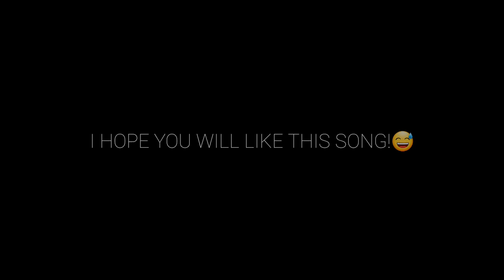Itna Na Karo Hume Pyaar | Cover Song | AnuJ | Ronit Vinta | Lyrical Video | Use Earphones*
SONG - ITNA NA KARO HUME PYAAR
SINGER - AnuJ
ORIGINAL SONG SINGER - RONIT VINTA

SONG LYRICS:-
ख्वाब में सही

तू मेरी कहीं

मैं कही भी कुछ न तेरे बिना

कहते रहो...

तुम्हें चाहता हूँ

कहते रहो...

तुम्हें चाहता हूँ

इतना न करो हमें प्यार कि हम मर जाऐंगे

इतना न करो हमें, प्यार इतना न करो हमें प्यार कि हम मर जाएँ

पिया तेरी बाहों में जीना है मरना है

रतिया नू अँखिया वि कैंदी तेरा नाम

जीया विच याद आवै आय न पिया

तेरी बाहें...

तेरी बाहें - बाहें पुकारे मुझे

कोई कमी थी क्या मेरे प्यार में?

मोहब्बत है वही जो तुमसे है हुई